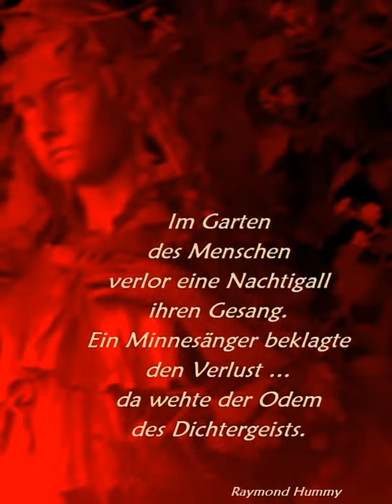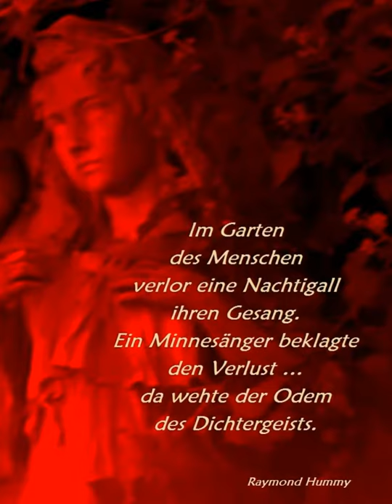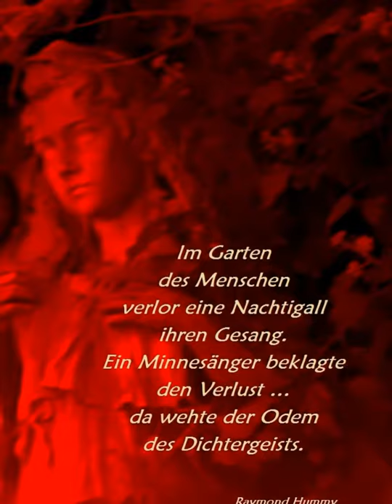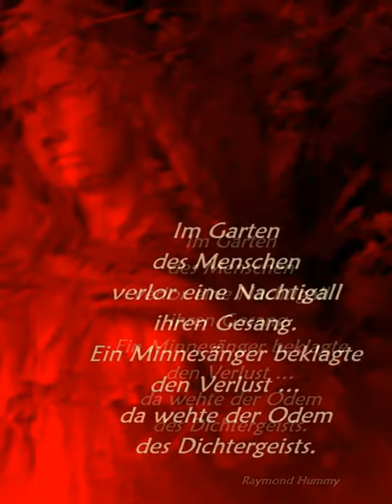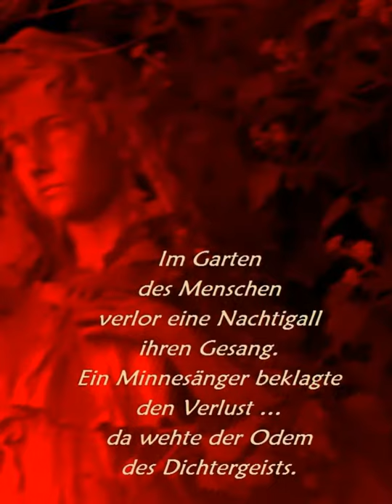Lyrik - Raymond Hummy Art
Lyrik + Foto by Raymond Hummy (Bildender Künstler, Dramatiker, Lyriker, Künstlerische Fotografie)